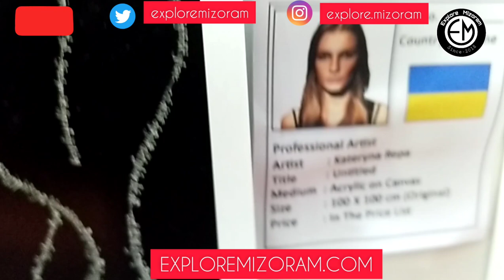Love Revolution - Art Exhibition 2022